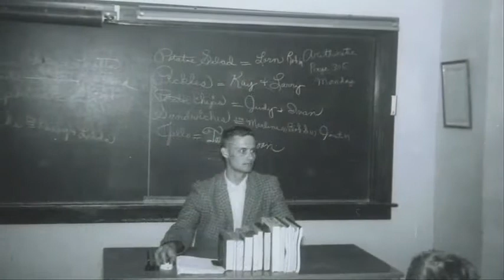James "Jim" Goodman Funeral Service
Zion Lutheran Church, Minot, ND